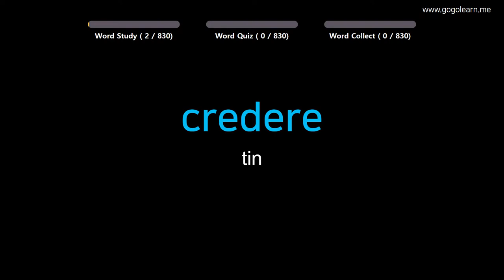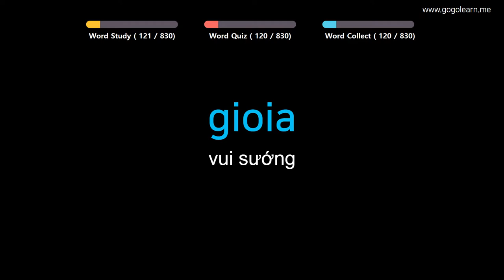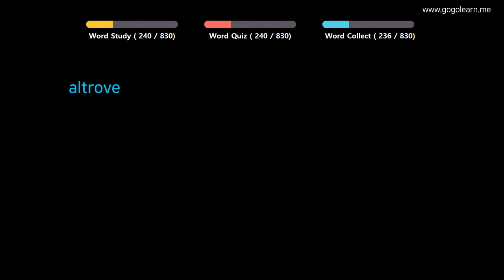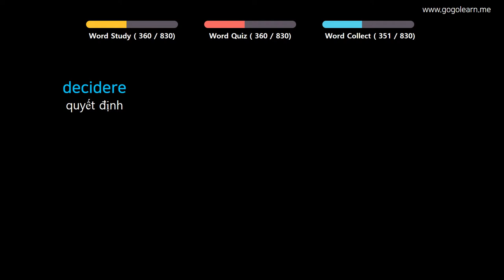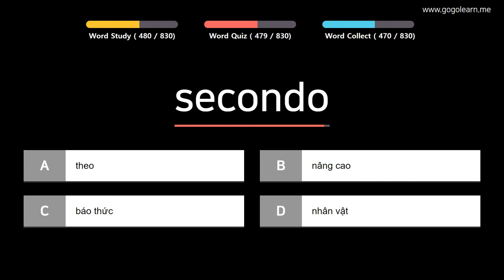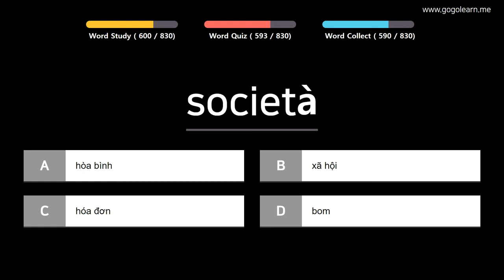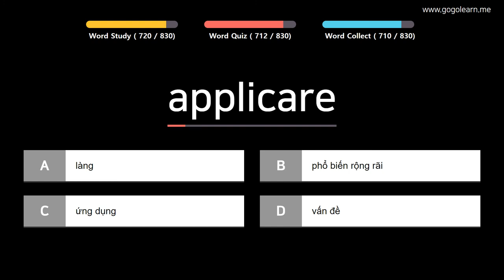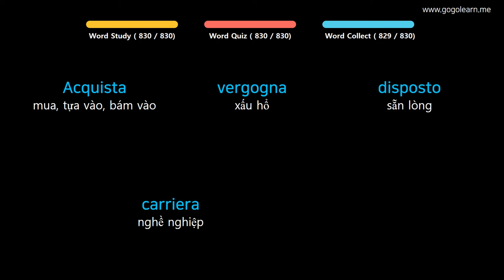Học Tiếng Italy | Phần 7: Từ Vựng Tiếng Ý Dễ Học Dễ Thuộc | Golearn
+ Phần 1 : 00:05
+ Phần 2 : 42:42
+ Phần 3 : 1:25:24
+ Phần 4 : 2:08:15
+ Phần 5 : 2:51:11
+ Phần 6 : 3:34:04
+ Phần 7 : 4:16:47
+ Phần 8 : 4:59:47